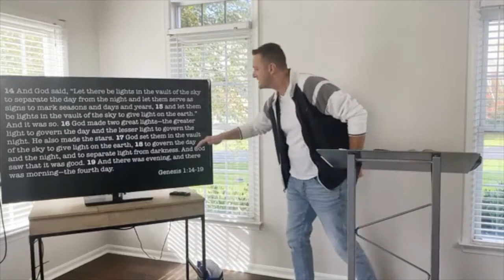SUPER-NATURAL - NATURAL - OCTOBER 31, 2021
Have you ever said “Unless I see, I will not believe?” This is too many of us… because we don’t understand it we refuse to believe it! Sometimes we have seasons of growth and seasons of unbelief..this is a natural process.. We fluctuate back and forth between them but are not meant to stay in one for too long. YOUR MEANT TO MOVE ON!

Today’s Scripture:
John 20:24-25 (NIV)
Genesis 1:14-19 (NIV)
John 1:1-13 (NIV)
John 20:26-29 (NIV)

Do you or someone you know need a blessing? With our Project Bless mission we have served many in our community. Please reach out by email or social media to know more or to request a blessing.